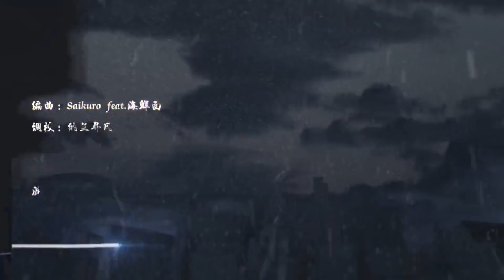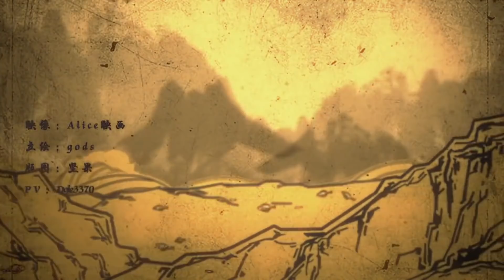【少年霜】逆浪千秋【耳機黨福利·清爽帥萌版】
作品類型: 原曲翻唱
原唱: 言和
原曲出處鏈接: av20204904
簡介補充: 三十那天就瞄上這歌了，又收到好多私信要聽哈哈！！
第二段的和聲有沒有聽到什麼奇妙的東西呢=-=！

表白一下所有主創人員！！鞠躬！

作曲：烏龜Sui 作詞：St&四界
編曲：Saikuro feat.海鮮面 二胡：陸二胡
吉他：青Sora空 映像：Alice映畫
立繪：gods 版圖：堅果
PV：Dgle3370 角色設定：Setsuya
logo設計：漢上漁父

B站原上傳者 : 少年霜